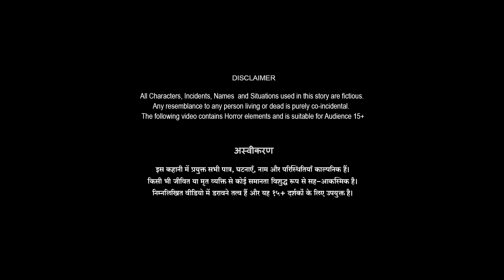তখন গভীর রাট | Bhuter Golpo | Rupkothar Golpo | Bengali Fairy Tales | Horror Stories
Welcome to our The Scare Zone Bangla Youtube Channel.

This is The Scare Zone Bangla. We make  bengali bhuter golpos for you. We hope that you will enjoy those bhooter Golpos.